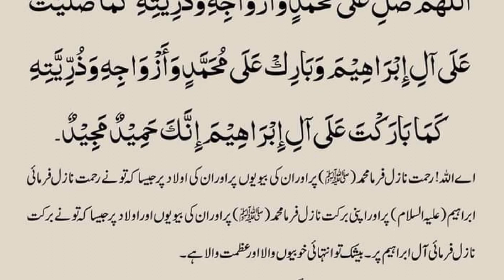Darood sharif ka wazifa.Darood sharif ki fazilat.Darood ibrahimi.Dorood e taj.darood taneena